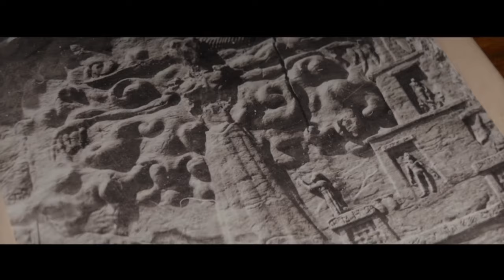Ghostbusters frozen empire music video 3